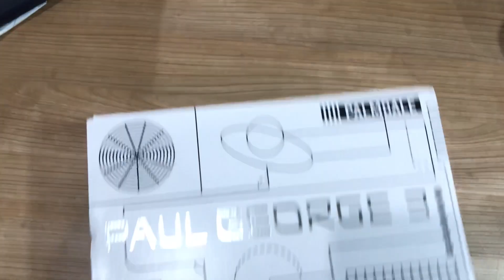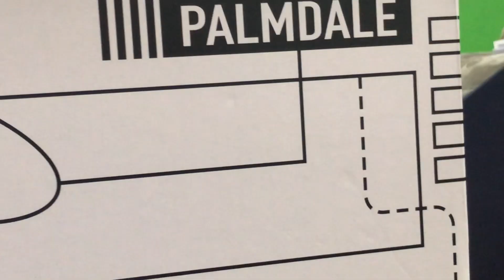Nike Paul George PG3 NASA (BLUE) Unboxing - jccaloy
This is the Unboxing of Nike Paul George PG3 NASA (BLUE)
and  Credits to Mr. Antonio Poisonne For Sending me this New Shoes